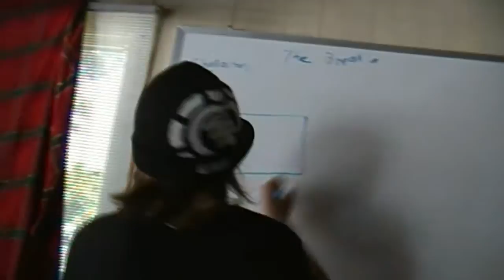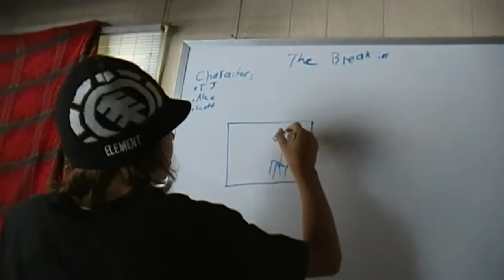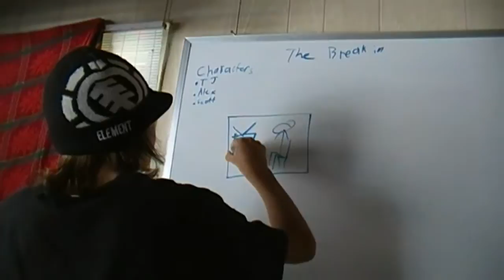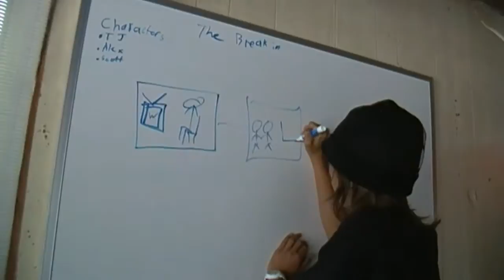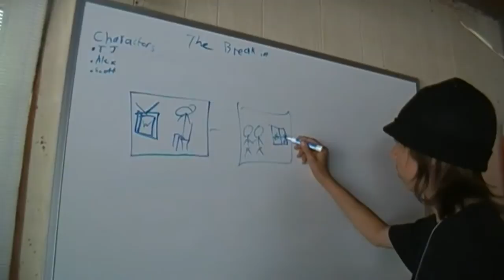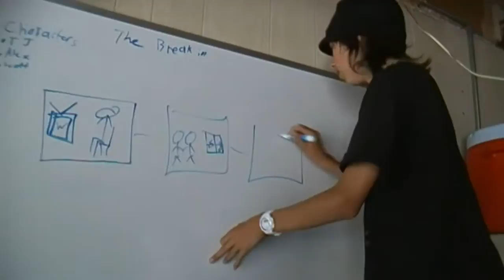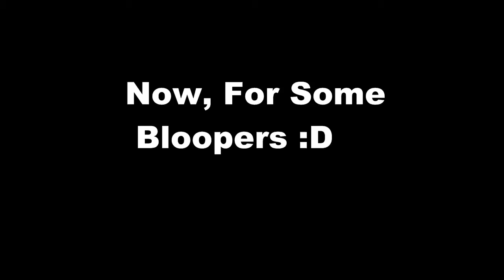The Video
yep :D and exitsignproduction film :D also a lot more to come so be ready :D
:DDDDDDDDDDDDDDD